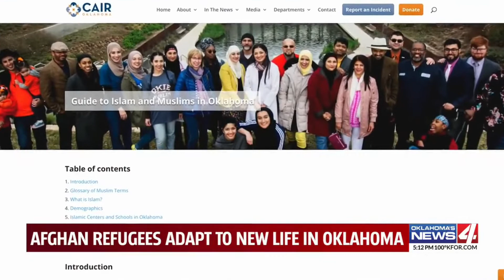1,800 Afghan refugees adjusting to life in Oklahoma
KFOR just slaps CAIR on this broadcast like a decoration.
Why promote this group if you don't know anything about them?